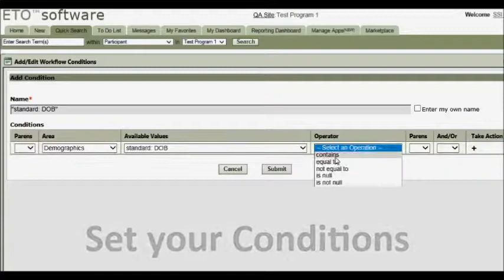Workflow Sneak Peek